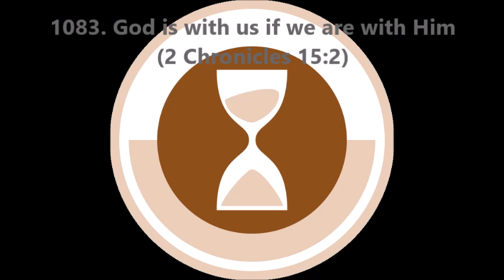1083. God is with us if we are with Him (2 Chronicles 15:2)